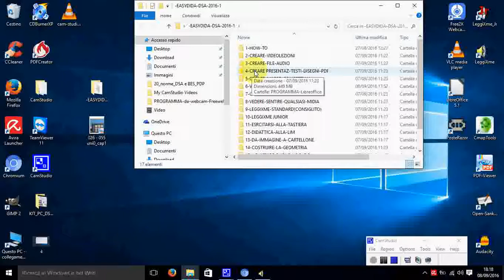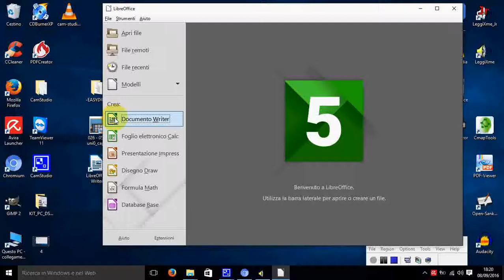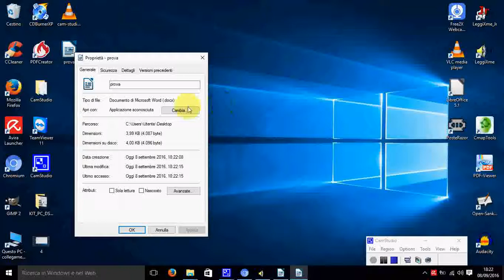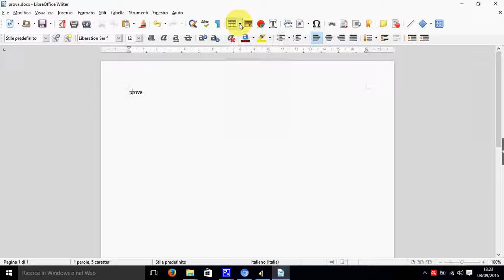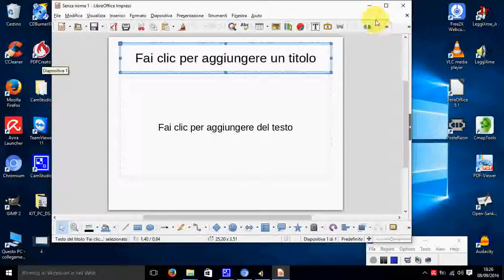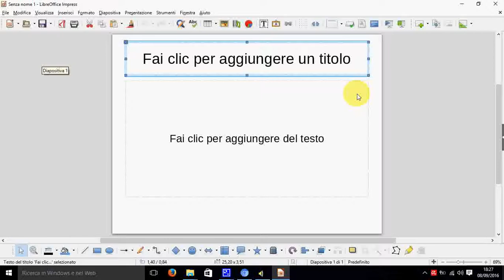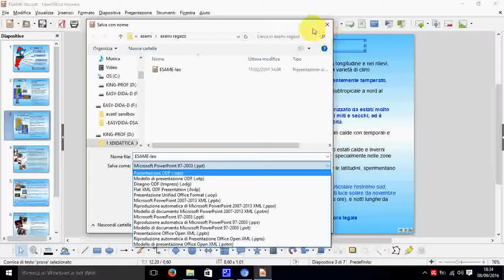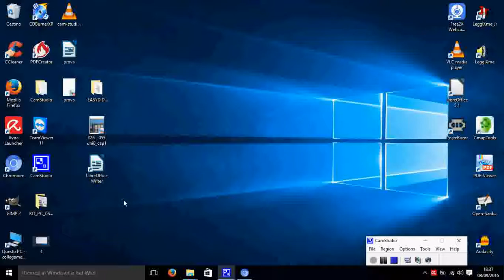libreoffice - microVIDEOGUIDA -per EasyDida 2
videoguida di liobreoffice